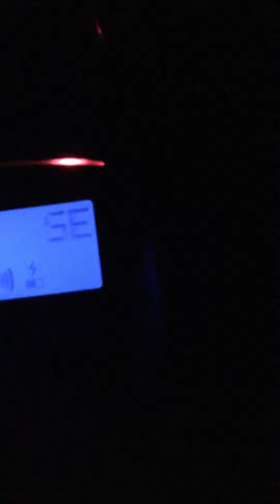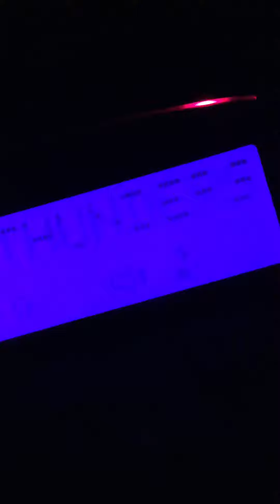EAS #10 Severe Thunderstorm Warning